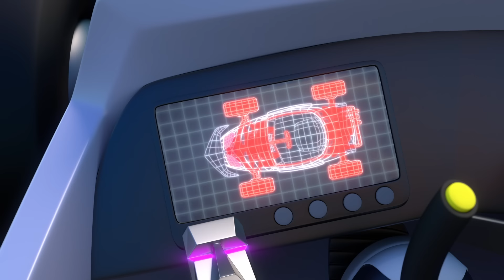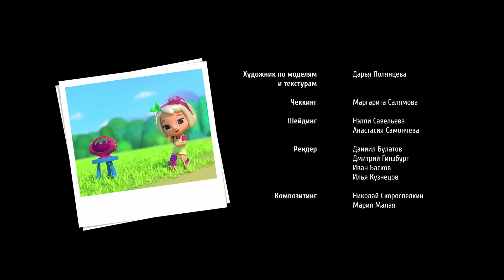Изобретения вышли из-под контроля — Команда Флоры — Сборник серий про технологии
Эврика принимает участие в Супергонке и она решает использовать искусственный интеллект. Благодаря ему машина будет ехать без помощи водителя. Но, кажется, её изобретение неисправно. Что же теперь делать? А Скаут забыл вовремя покормить Робопса и тут такое началось. Инженер 2.0 же решает взять в помощники своё изобретение - Крутышки. Крутышки захотели себе многие жители города Зелёный. Но у природы беда! Нужно срочно остановить производство Крутышек и отключить Инженера 2.0! Как же это сделать команде?

00:00 Команда Флоры - Супергонка
10:00 Команда Флоры - Робопёс
20:00 Команда Флоры - Крутышки

«Команда Флоры» – это сериал о захватывающих приключениях девочки Флоры и пятерых ее друзей – Чудо-Растений. Получив сигнал Зеленой Тревоги, дружная Команда Флоры спешит на помощь Природе: они спасают водоемы, горы и леса, помогают растениям и животным, попавшим в беду. Благодаря суперспособностям – силе разных растений, а также специальным машинам и технике, они быстро добираются туда, где требуется срочная зелёная помощь.
Мультсериал учит детей заботиться о природе и поднимает важные темы защиты экологии.